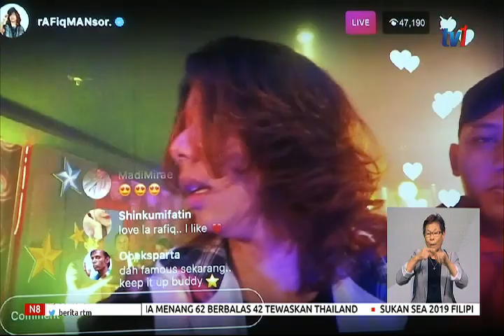25 NOV 2019-N8-B-DIVA